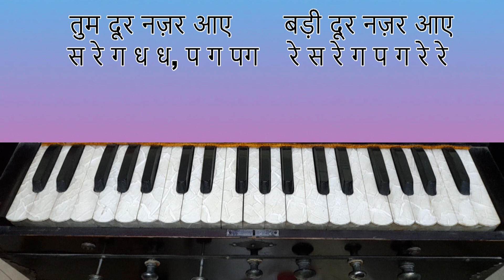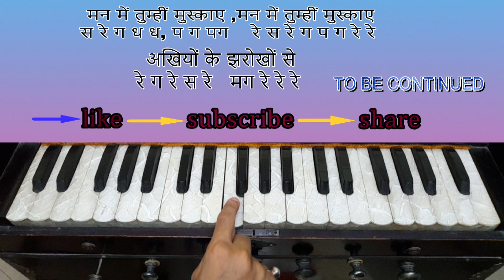Ankhiyon Ke Jharokhon Se - Classic Romantic Song - Harmonium Notation Part 1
Song Title Ankhiyon Ke Jharokhon Se
Movie Ankhiyon Ke Jharokhon Se (1978)
Singer Hemlata
Harmonium Tutorials with Notation by Kshama singh